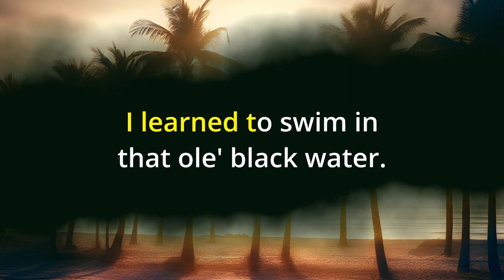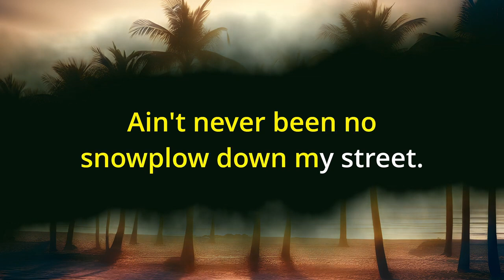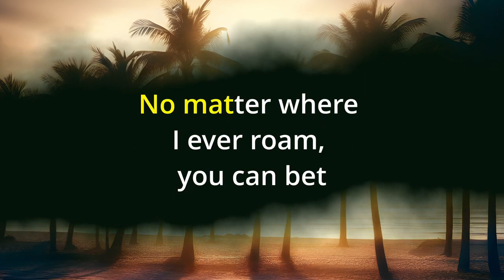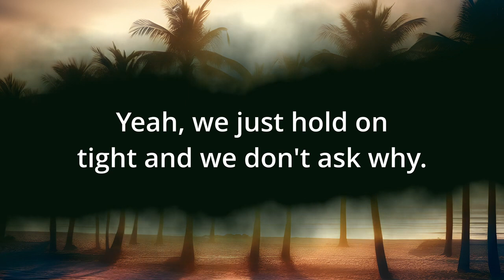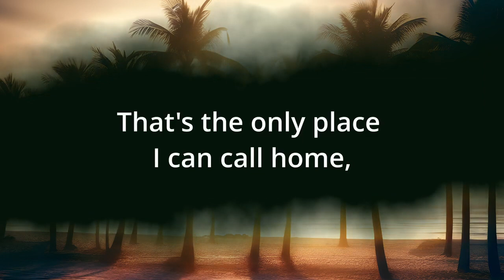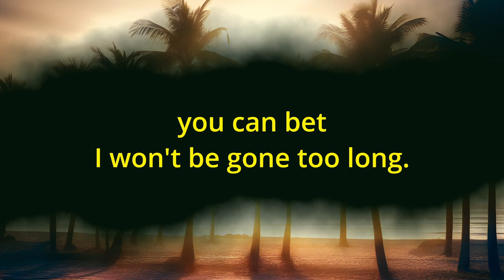Florida Sunshine | Tony Manfredi | Karaoke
The lyrics of this song beautifully encapsulate the essence of life in Florida, a state known for its endless sunshine, picturesque landscapes, and a laid-back lifestyle that's as inviting as its warm breezes. The opening lines, "Well I was raised on Florida sunshine, My first breath it was a southern breeze," immediately transport the listener to a world where the simplicity and beauty of nature are a fundamental part of growing up. This song isn't just about a place; it's a tribute to a way of life. The imagery of learning to swim in the "old black water" and climbing "tall pine trees" paints a vivid picture of a childhood spent in harmony with nature. The reference to country music legends like Willie Nelson, Lynyrd Skynyrd, and The Marshall Tucker Band adds a rich layer of cultural texture, highlighting the deep-rooted influence of country music in Floridian life. It's a life where the rhythms of nature and music intertwine, creating a unique tapestry of experiences.

As the song progresses, it delves deeper into the quintessential Floridian experience – a life untouched by the harshness of winter, where December still means fishing in flip-flops. This contrast to the typical winter experience elsewhere is a playful nod to the state's perennial warmth and charm. The lyrics, "Come late summer things sho' do change, We only watch the news to see the hurricane," reflect a community's resilience in the face of nature's fury. Hurricanes, a part of Florida's reality, are met not with fear but with a collective strength and a spirit of rebuilding. This resilience is a testament to the Floridian spirit, a blend of endurance and optimism. The song concludes with a reaffirmation of the deep love for Florida, a place not just called home but felt deeply in the heart. No matter where life takes them, Floridians carry with them the unbreakable bond to their sunshine state, a bond that always calls them back home.